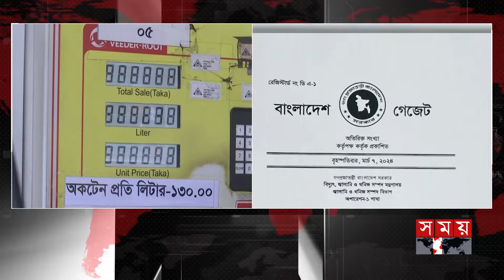ডিজেলে ৭৫ পয়সা আর অকটেনে ৪ টাকা দাম কমালো সরকার! | Fuel Oil Price | Oil Price Update | Somoy TV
Somoy TV: t.ly/Se1z
Somoy TV Bulletin: t.ly/iqIq
Somoy Entertainment: t.ly/3dWC
Somoy Sports: t.ly/iASp
SOMOY TV ISLAMIC: t.ly/zU6a

Somoynews.tv: t.ly/Y7ab
খেলার সময়: t.ly/xJ5H
সময়ের গল্প: t.ly/EW3M
এ সময়ের বাণিজ্য : t.ly/m3ir

Groups:
Somoy TV (Official)✅: t.ly/ajiO
Somoy Entertainment✅: t.ly/8CLh
Somoy Business✅: t.ly/4xaJ